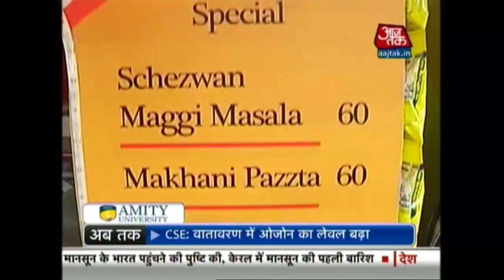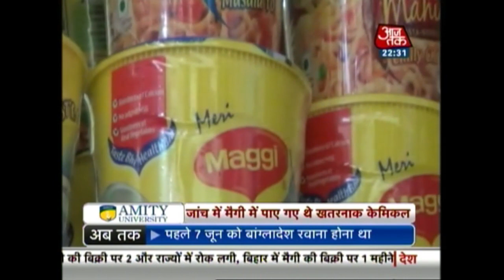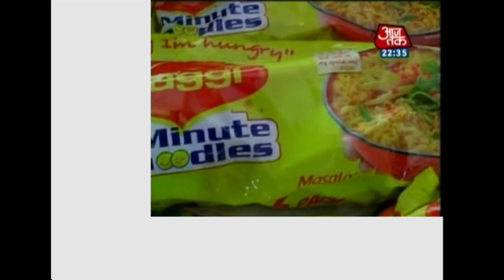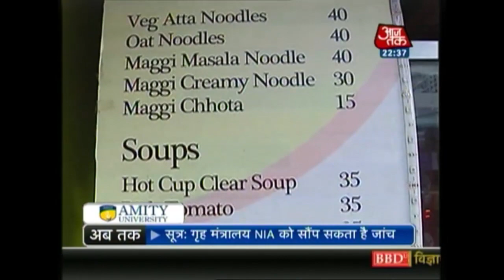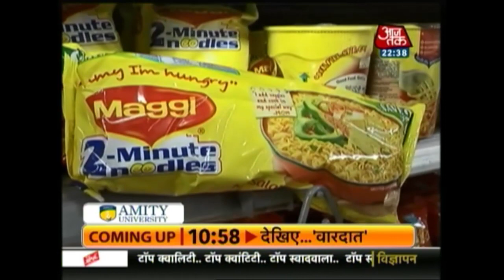Maggi In Soup Across India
Health Minister Satyendar Jain said the government has asked Maggi producer Nestle to recall all stocks of the noodle brand from the national capital. Delhi, Gujarat, Tamil Nadu, Jammu and Kashmir and Uttarakhand had earlier banned Maggi after concerns were raised over the presence of lead beyond permissible levels and monosodium glutamate (MSG).